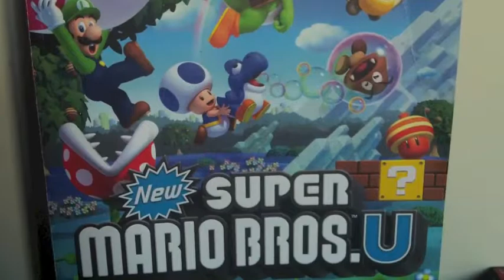Short Vlog: NSMBU Schedule, SNE Season 3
Summary:
NSMBU will mostly be solo from now on
New episodes will be uploaded on Mondays
SNE Season 3 is in the works